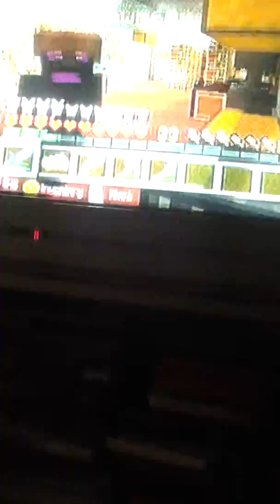Sky island ep4 special 45viwes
Sub like commant thanks& enjoy